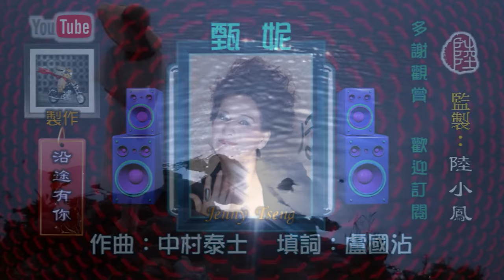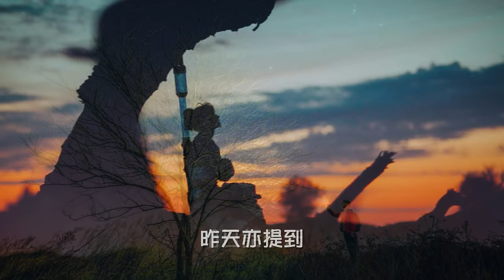甄妮【明日話今天 1978】(歌詞MV)(HD)(填詞：盧國沾)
演唱：甄妮(Jenny Tseng)
作曲：中村泰士
填詞：盧國沾
編曲：顧嘉煇